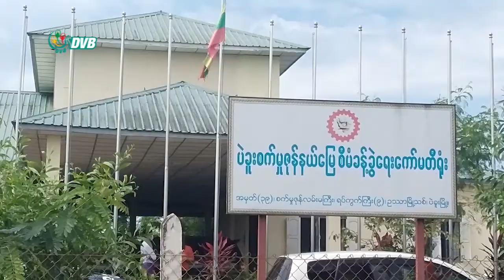DVB - ပဲခူးမြို့မှာ နေ့စဉ်ပိုးတွေ့လူနာတွေများနေပြီး Quantine တွေမှာထားစရာမရှိတော့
ပဲခူးမြို့မှာ နေ့စဉ် ပိုးတွေ့လူနာတွေများနေပြီး ဆေးရုံတွေလည်း တိုးချဲ့ ဆောင်ရွက်နေရသလို Quantine တွေမှာလည်း ထားစရာ နေရာမရှိတော့တဲ့ အနေအထားထိကို ရောက်ရှိ နေပါတယ်၊ ဒီသတင်းကို အောင်စိုးမိုးက ပေးပို့ ထားပါတယ်။